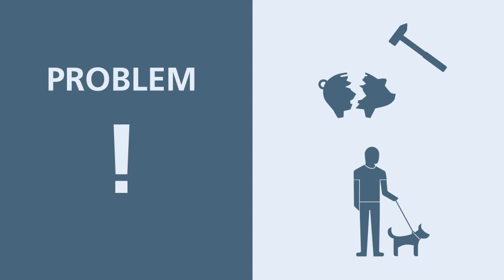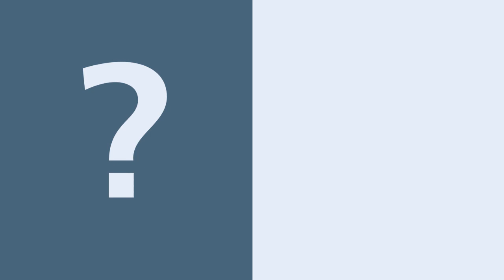Volksbank Schermbeck eG: Berufsunfähigkeit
"Brauche ich eine Berufsunfähigkeitsversicherung?" - Wenn Sie von Ihrer Arbeit leben müssen, dann JA! In den ersten Arbeitsjahren hat man noch keinen Anspruch auf eine gesetzliche Rente, falls man durch einen Unfall oder eine Krankheit berufsunfähig wird. Außerdem gilt: Je jünger, desto preiswerter.